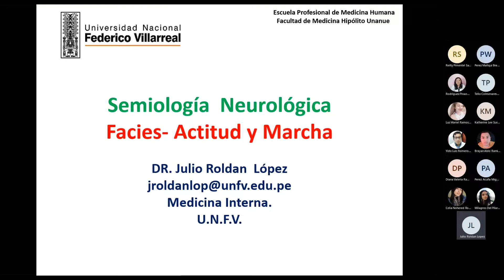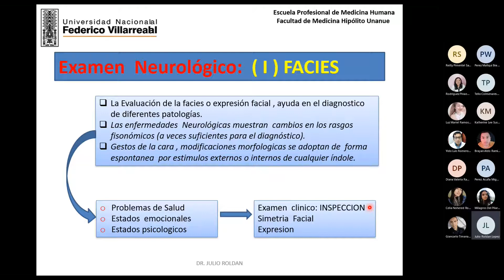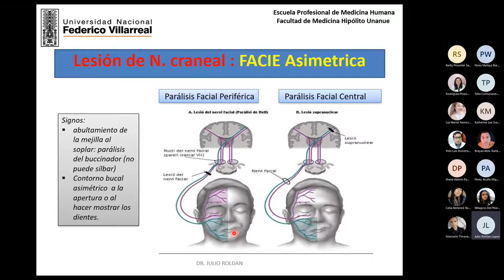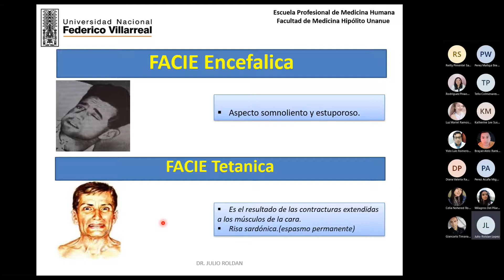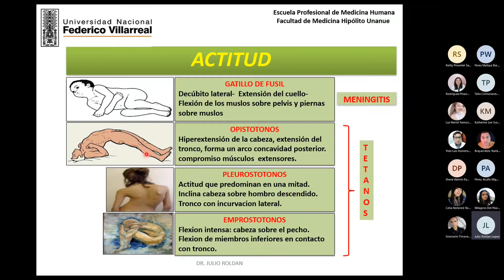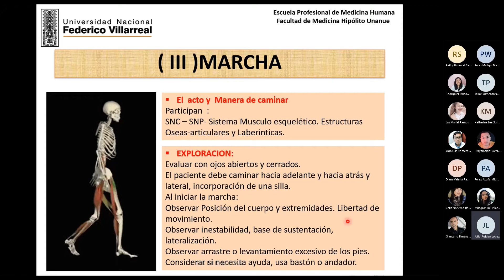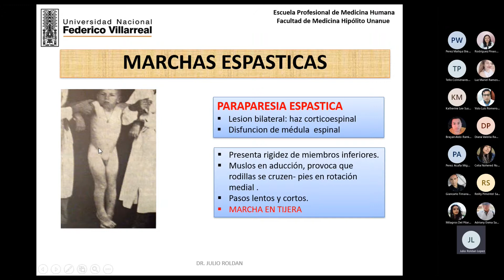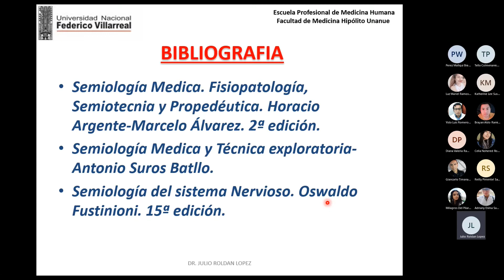FASCIES ACTITUD Y MARCHA DR ROLDAN